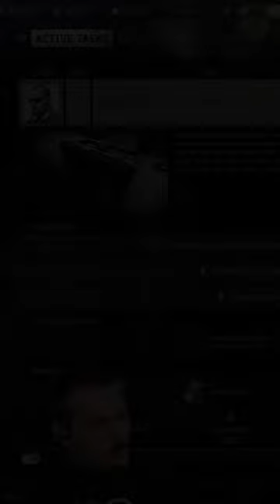Surprised Sokal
I find free stuff, I like free stuff